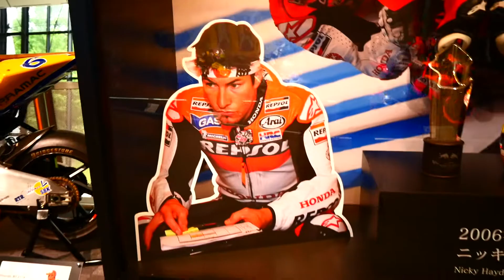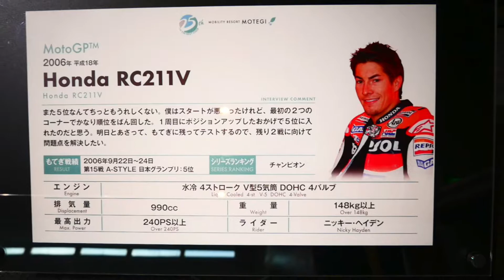2006 HONDA RC211V Nicky Hayden's Bike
Nicky Hayden's Bike at Honda Collection Hall | モビリティリゾートもてぎ